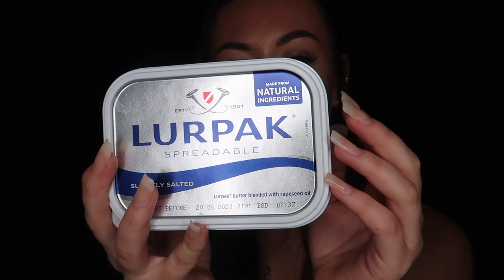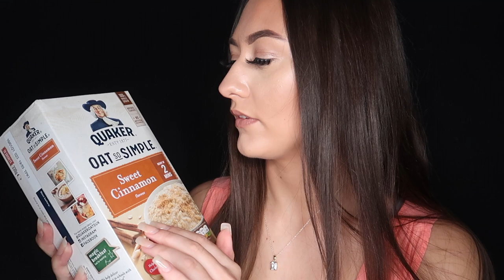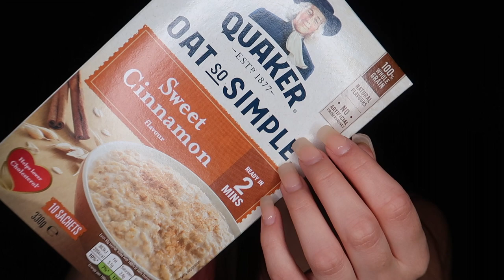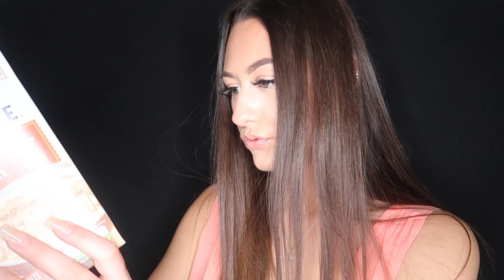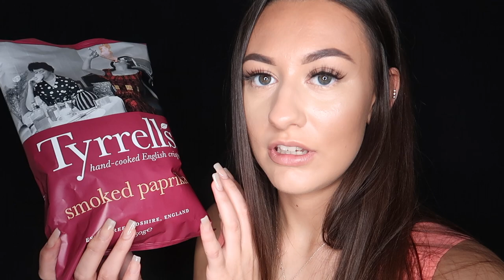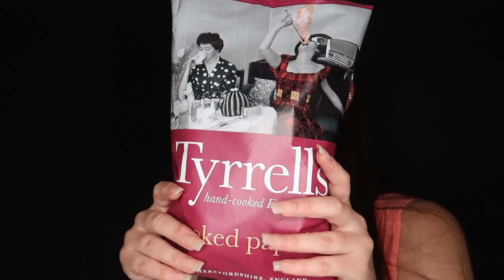[ASMR] Grocery Store RP (With Tapping & Crinkling!)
I create ASMR with the intention to help people sleep, relax and de-stress. However, I am in no way claiming that ASMR is suitable treatment. Although there have been studies confirming ASMR as a relaxing/tingly sensation that people experience, there is no evidence to show it treats mental health issues.

My intro song is ‘Kiss the Sky’ by Aakash Gandhi x